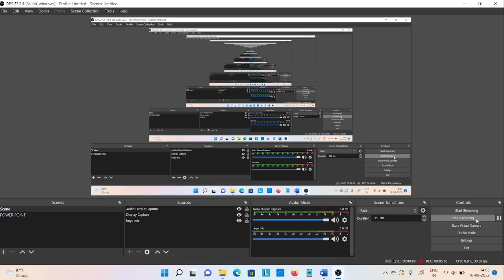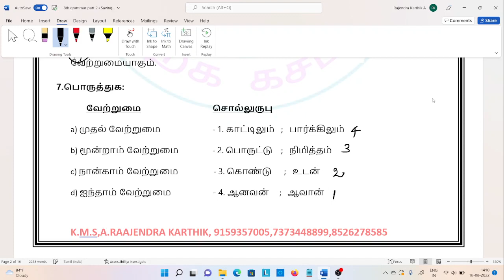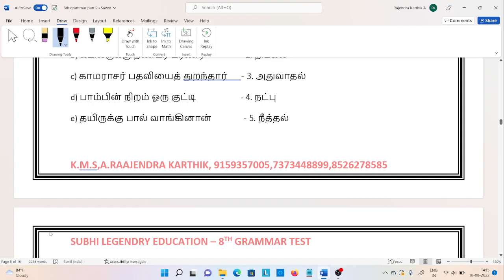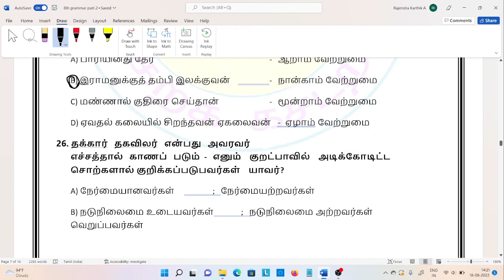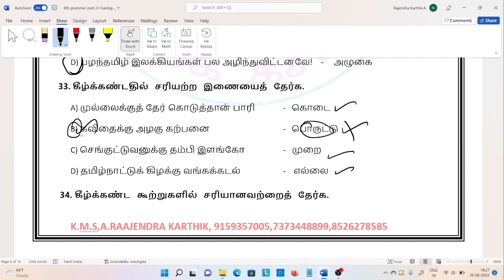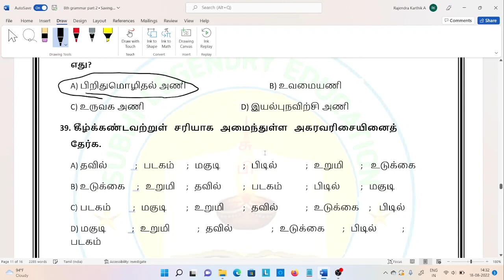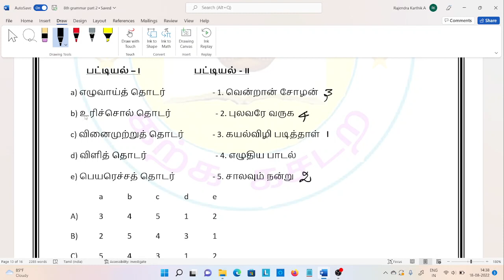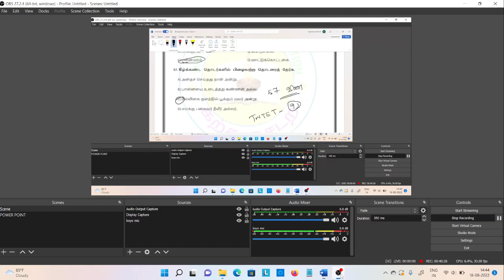TNTET/UGTRB/TNPSC தமிழ் மொழித் தகுதித் தேர்வு - 8th இலக்கணம் வினா விடைப் பகுதி - 2